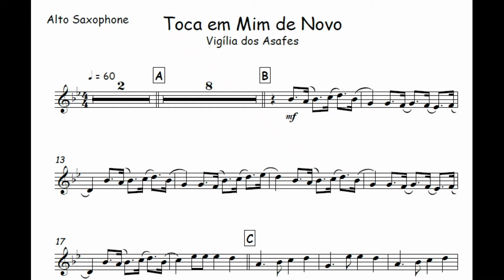Toca em Mim de Novo - Vigília dos Asafes🎺Partitura Sax Soprano, Trompete, Trombone, Tuba, Baixo🎷